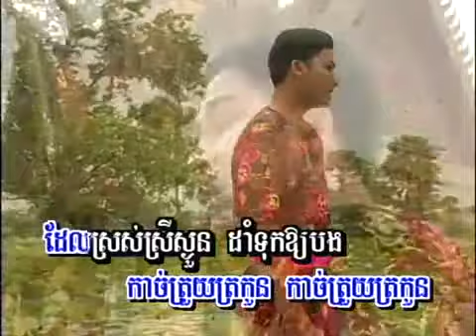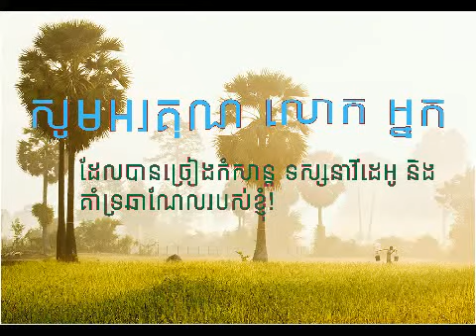"ស្រណោះអូរជ្រៅ" Sronaos O Chrov សម្រាប់ច្រៀងកំសាន្ត មានសម្លេងស្រី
សំនៀងដេីម៖ លោក សុីន សុីសាមុត និង អ្នកស្រី រស់ សេរីសុទ្ធា
បទភ្លេងនិងទំនុកច្រៀងនិពន្ធដោយ៖ លោក  ស៊ីន ស៊ីសាមុត
កាស្សែតចម្រៀងពស់មាស ទី១